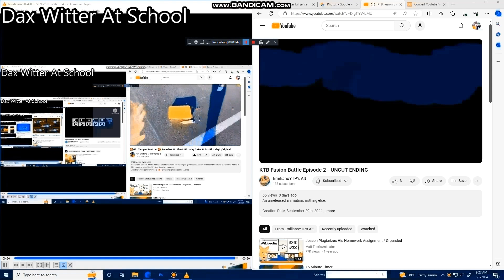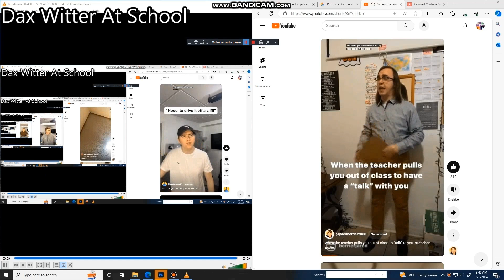another bill jensen ytp 3993